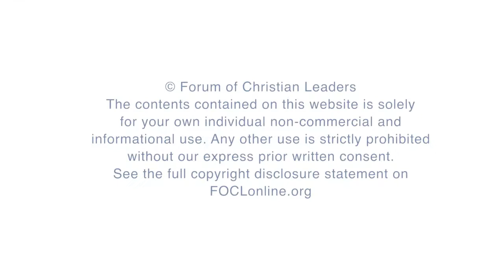Reconciliation in the Public Square - Michael Cassidy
In this talk, Michael Cassidy will share out of the deep experiences of himself and his teams in the arenas of seeking reconciliation all across Africa, first in the Church and then spilling over into the Society and the Public Square. Michael will illustrate his points via stories out of reconciliation endeavours, for example in South Africa, Rwanda, Burundi, Zimbabwe, and elsewhere. He will also share about nation-changing gatherings and backstage Second-Track Diplomacy in the years running up to South Africa’s first democratic elections in 1994. Some of the latter contributed significantly to South Africa coming through to a peaceful resolution of its deep conflicts in the years leading up to 1994. He will also articulate some of the key principles of what he calls “The Politics of Love,” this being the title of one of his important books written before Apartheid came down. Michael believes some of these principles are relevant for many other situations around the world, as for example when he shared them in Northern and Southern Ireland.

FOCLID 8127